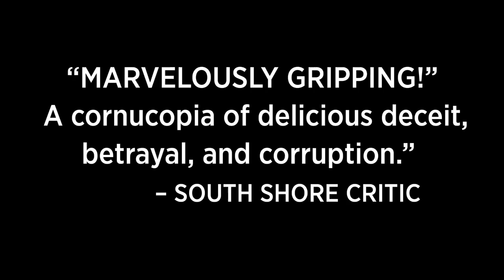ETHER DOME is "A HECK OF A STORY!" - WBUR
Production photos and reviews of ETHER DOME by Elizabeth Egloff, directed by Michael Wilson. Playing at the Huntington Theatre Company at the South End / Calderwood Pavilion at the BCA Oct. 17 - Nov. 17, 2014.

Photos by T. Charles Erickson and Paul Marotta
Original music by John Gromada
A new treatment promising to end pain pits a doctor and his student in an epic battle between altruism and ambition. Based on the true story of the discovery of ether as an anesthetic in 1846 and set in Boston's own Massachusetts General Hospital, this fascinating new play explores the ecstasy of pain, the sweetness of relief, and the hysteria that erupts when healthcare becomes big business.

Produced in association with Alley Theatre, Hartford Stage, and La Jolla Playhouse.